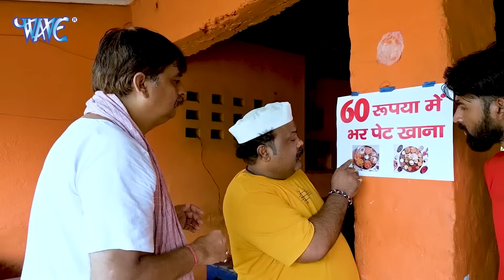60 रूपया में भर पेट | देखिये कैसे एक ग्राहक ने आनंद मोहन को लूट लिया | Anand Mohan New Comedy Video